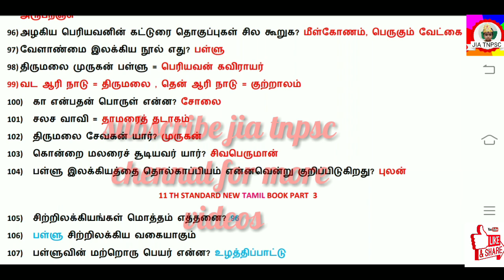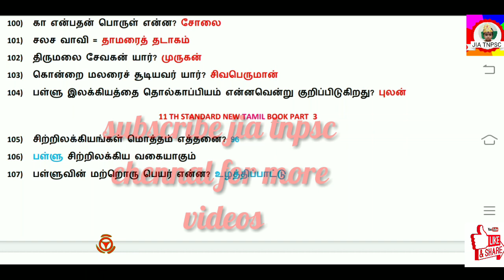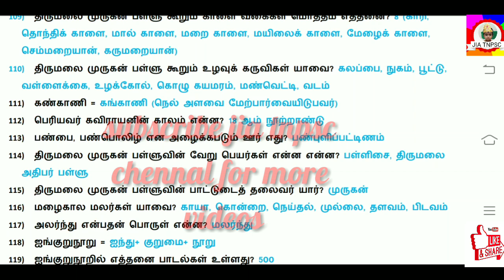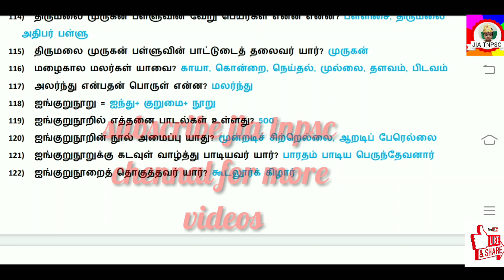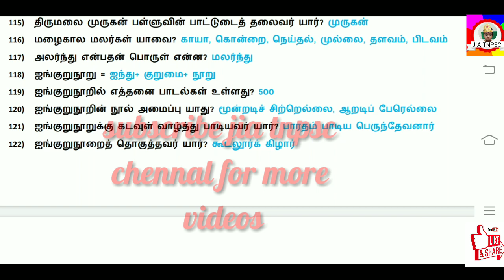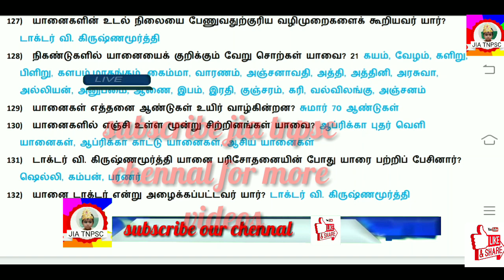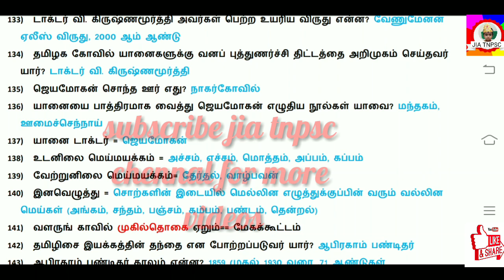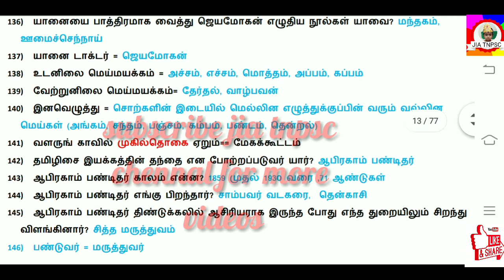Tnpsc new syllabus 11th tamil important questions part-3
Tamil most important questions part-3